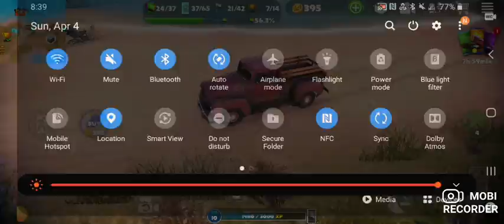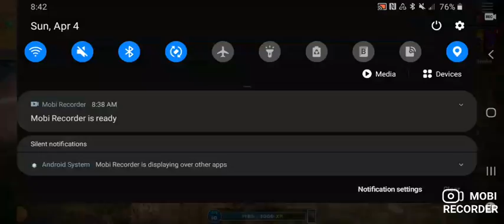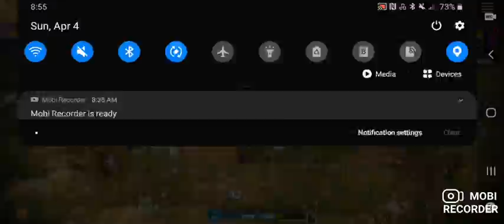off road driving simulator-- npcs